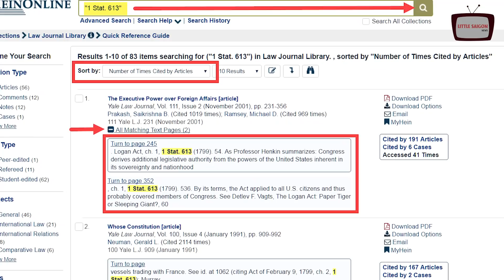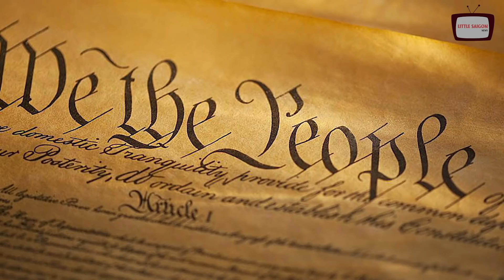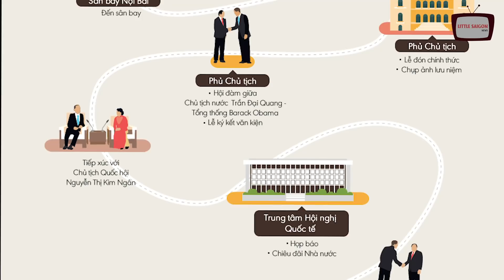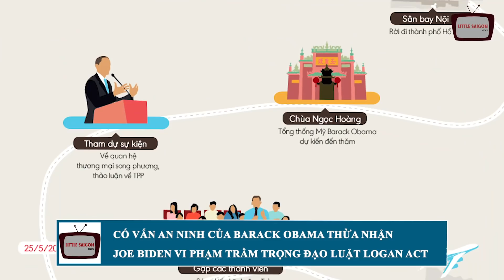CỐ VẤN AN NINH CỦA OBAMA BẤT NGỜ TIẾT LỘ SỰ THẬT CHẤN ĐỘNG KHIẾN BIDEN KHÔNG THỂ LÀM TỔNG THỐNG MỸ